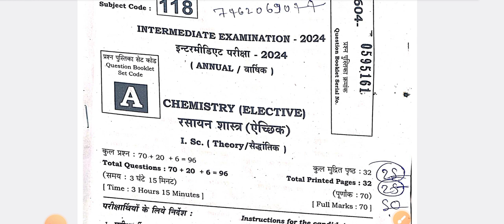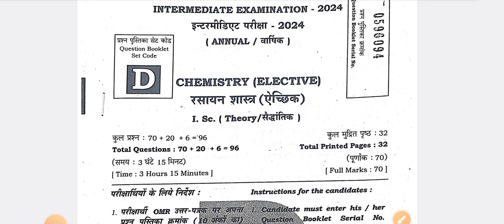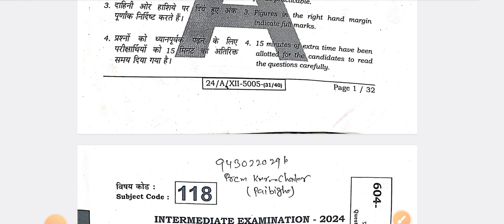06 फरवरी 2024 Class 12th Chemistry Answer key 2024 | A से j तक सभी का Answer key 12th Chemistry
05 फरवरी 2024 Class 12th Chemistry Answer key 2024 |  A से j तक सभी का Answer key 12th Chemistry

12th Arts Chemistry Answer Key 2024
A to j Chemistry Answer Key 2024
Answer Key Chemistry
Hindi Answer Key 2024
set A Answer Key Chemistry 2024
set b Answer Key 05 फरवरी 2024 Class 12th Chemistry Answer key 2024 |  A से j तक सभी का Answer key 12th Hindi
set c Answer Key 05 फरवरी 2024 Class 12th Chemistry Answer key 2024 |  A से j तक सभी का Answer key 12th Chemistry